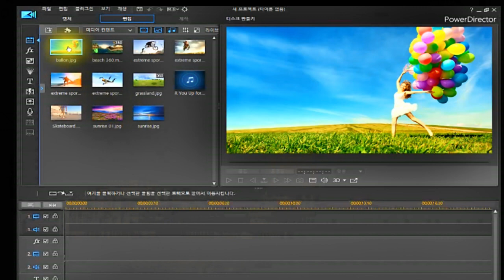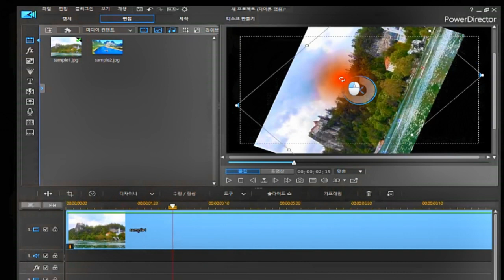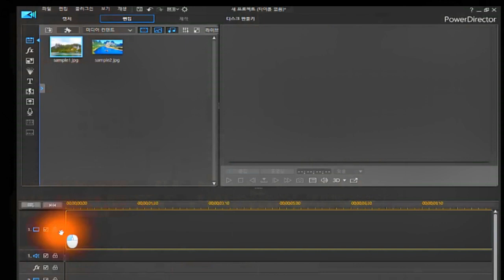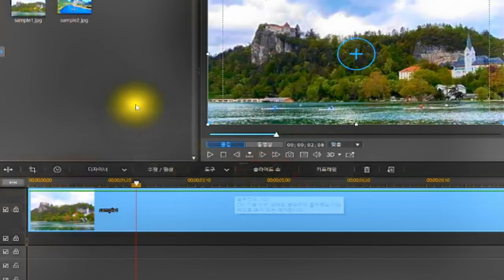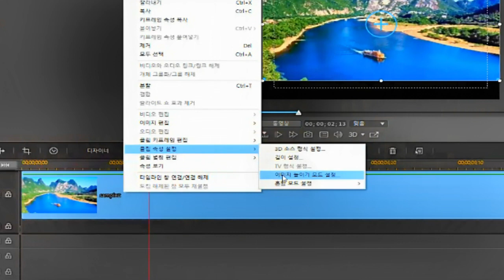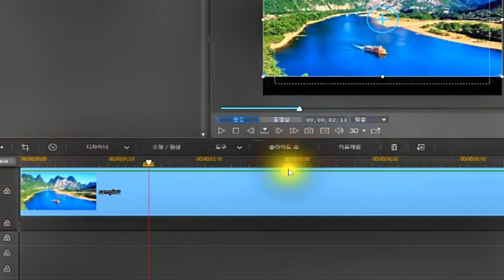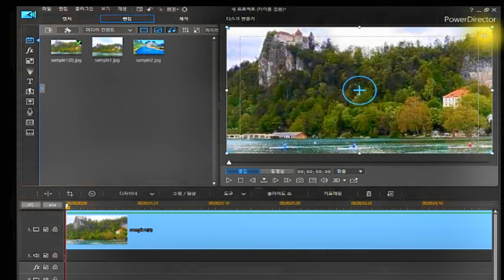비디오/이미지/회전/늘리기/자르기/파워디렉터 기본 익히기(강좌)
*비디오/이미지 클립 회전, 이미지 늘리기&자르기